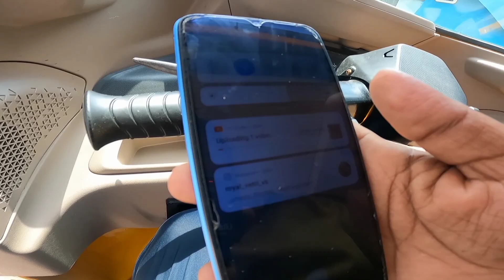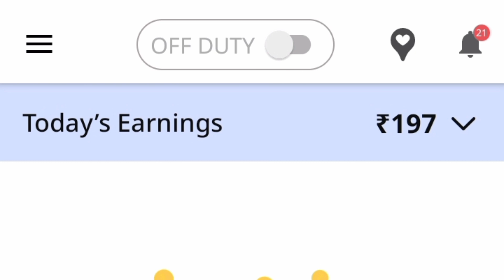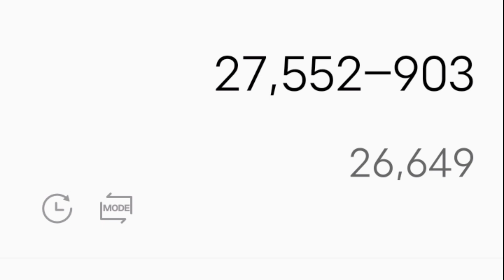(Day 14🔥) 30 day's 50k Challenge 🔥💥auto youtube @Royal_vetri 😍